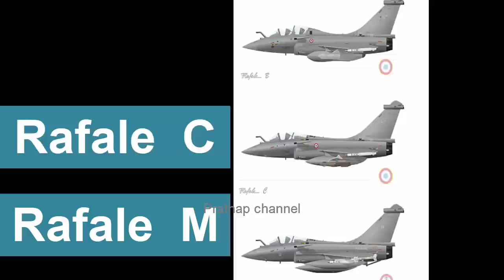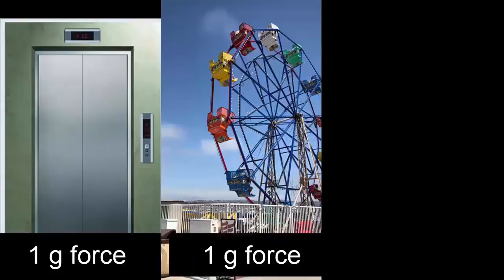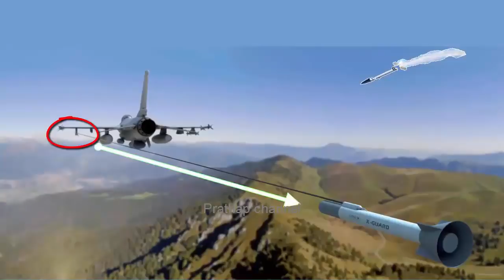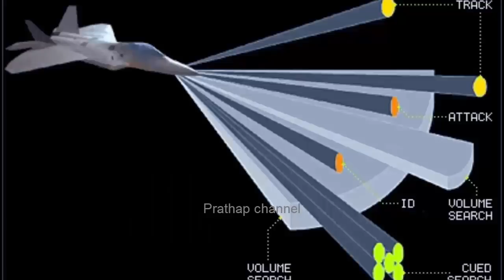how Rafale fighter jet works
features of Rafale purchased by India